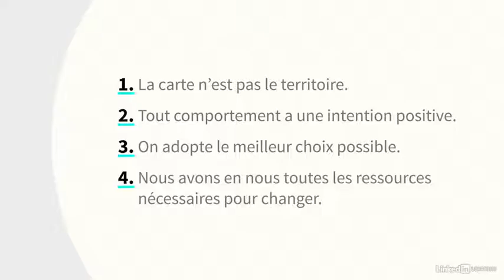Les présupposés de la PNL